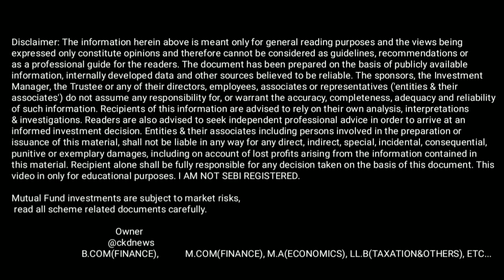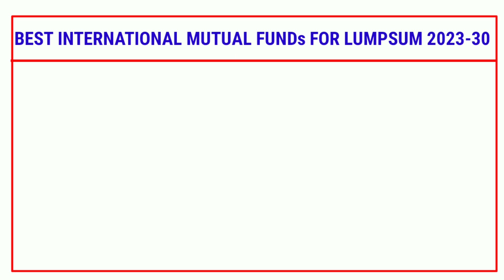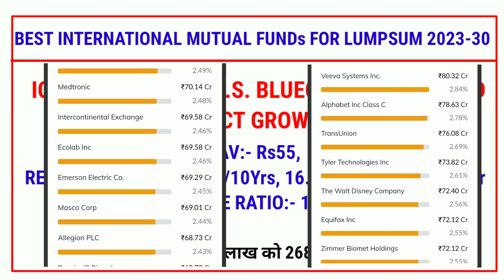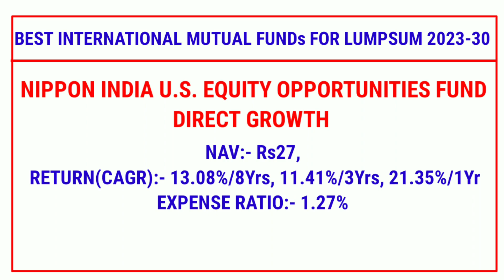Best international Mutual Funds For Lumpsum. International Mutual पर एक पैनी प्रतिक्रिया।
icici prudential u.s. bluechip equity fund review
Nippon india u.s equity opportunities fund review.